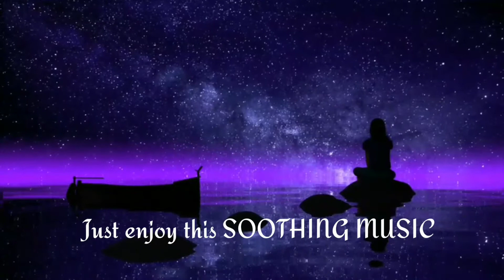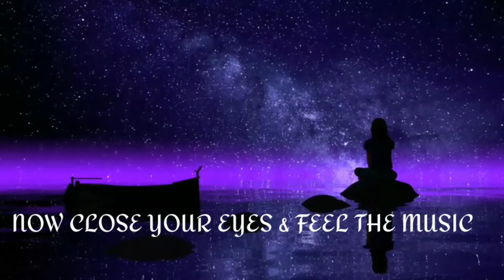Relaxing Meditation Music | Music 4 Relax, Sleep, Stress Relief, Meditation, Yoga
Thanks to everyone for watching and listening the videos, hope you're having a good day, good evening or a good sleep.

Presenting Instrumental Music which is "Relaxing, Meditation & Sleeping Music". Meditation Music that Relaxes Mind, Body & Anxiety and provides positive energy. Hope you find inner peace through mediation with this music.

Energized your mind and relax your body PRACTICE MEDITATION and live a healthy life.

1. Relaxing music is 2 hour long so that it can play (by loop on) all night. Enjoy the relaxing sleep sounds of sea waves!
2. Here, by the Relaxing Sounds Place series helps you calm down and calm your soul . These sounds are great for relaxing, massage, learning, reading, thinking, sleeping, working, dreaming, traveling, etc.

BY RELAXING SOUNDS PLACE